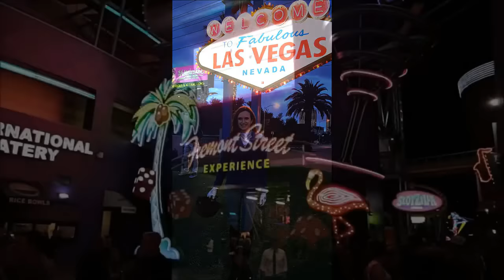Kymber Malloy & Lordy - Ridingstar16